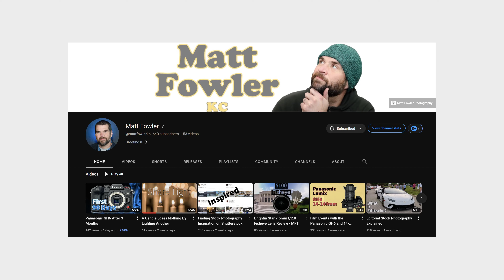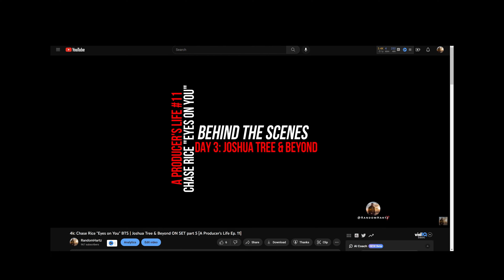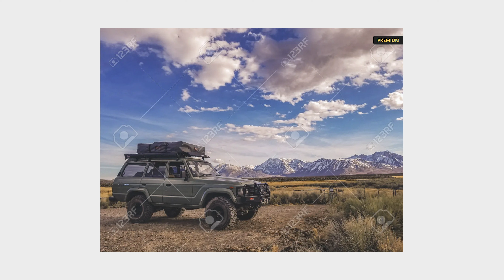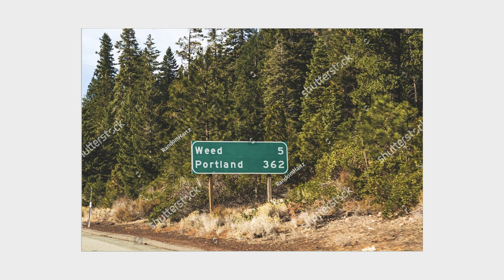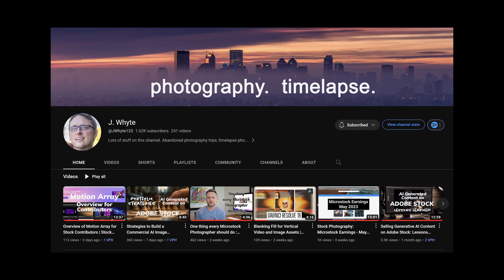Stock Photography & Video Earnings 📷 APRIL 2023 💸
In this video, I'll be sharing my April 2023 stock photo and video sales results. This will give you an idea of how you can generate income from your photography and videography skills!

If you're looking to boost your stock photography and video sales in the near future, then this video is for you! Learn what is selling for me and where. As well as tips to improve your skills.

How was your April?
Let's discuss in the comments.
Shout out to @mattfowlerkc for helping me get more subscribers and to@JWhyte123 @JasonYoder two more stock photographers with some really great content on their YouTube channels.

Some of the Gear I shoot: (links to Amazon)
Primary Camera
Tamron 28-27
Tamron 17-28
Tamron 70-180
Tamron 18-300
Backup Camera
Lightweight Travel Tripod
Action Camera
ND filters
SSD Hard Drive
Hard Drives
Pixel Liber LED
Ulanzi LED
Main Travel Camera Bag
On Camera Microphone
Wireless Microphones
Lavalier MIcrophone
Peak Design Camera Clip

Subtle Classy Lounge Piano Background by AurusAudio

0:00 Intro & almost 1000 subs
1:22 Shoutout to @mattfowlerkc
1:52 Need more Watch hours
2:51 April Travels
4:43 Total April Earnings
4:57 Dishonorable Mentions
6:14  Shutterstock
7:51 Stock Photo Tip
9:05 istock/Getty
10:00 Wirestock
11:58 Adobe Stock
13:59 Best Stock Agency April
14:40 Timelapse Shoutout @JWhyte123
16:01 Totals for April by Agency

If you purchase something using one of those links I may receive a small referral commission at no additional cost to you for any sign ups or purchases you may make.